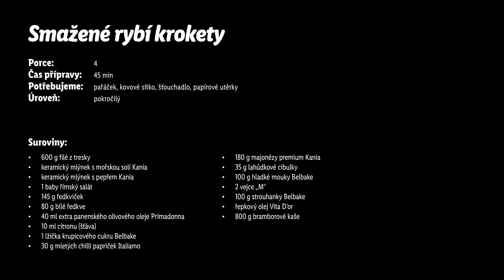Smažené rybí krokety - Roman Paulus - RECEPTY KUCHYNĚ LIDLU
Bramborové krokety jste už dozajista vyzkoušeli, ale máte zkušenost i s rybími kroketami? 🤔 Šéfkuchař Roman Paulus natočil video recept, ve kterém připravil podrobný návod na přípravu kroket z vařené tresky. Naučíte se, jak tresku uvařit na páře, jak ji ochutit i s čím ji potom smíchat, abyste získali perfektní základ pro dokonalé rybí karbanátky. 🐟 Budete potřebovat i trochu chilli pasty a majonézu. Hotové rybí kuličky stačí už jen obalit v klasickém trojobalu a poté dozlatova usmažit v rostlinném oleji nebo ještě lépe v přepuštěném másle. Hotové je podávejte s tím, co máte nejraději, například jako Roman Paulus s bramborovou kaší a lehkým ředkvičkovým salátem. 🥗 Jaký recept z tresky máte nejraději vy?

Suroviny:
·       600 g filé z tresky
·       1 × baby římský salát
·       145 g ředkvičky
·       80 g bílá ředkev
·       40 ml extra panenský olivový olej Primadonna
·       10 ml citron (šťáva)
·       1 lžička krupicový cukr Belbake
·       30 g mleté chilli papričky Italiamo
·       180 g majonéza premium Kania
·       35 g lahůdková cibulka
·       100 g hladká mouka Belbake
·       2 × vejce „M“
·       100 g strouhanka Belbake
·       řepkový olej Vita D'or
·       800 g bramborová kaše

Timecodes
0:00 Úvod
0:10 Příprava tresky v páře
0:56 Příprava salátu
2:00 Příprava základu na krokety
3:22 Příprava kroket
3:42 Obalení kroket
3:59 Smažení
4:07 Servírování s bramborovou kaší